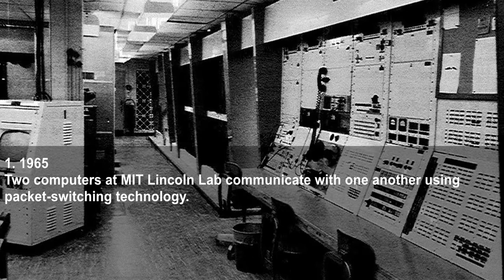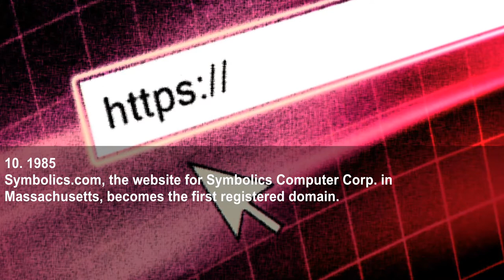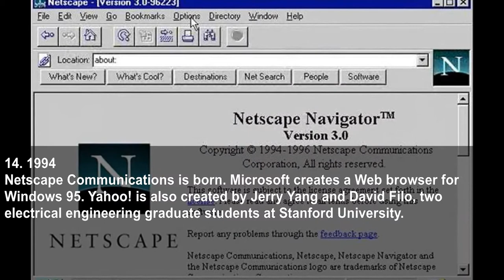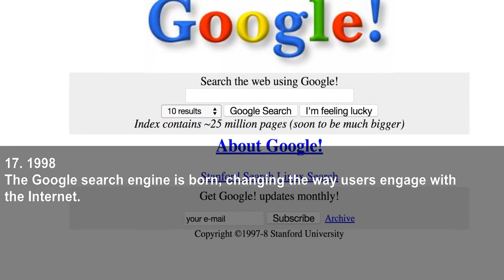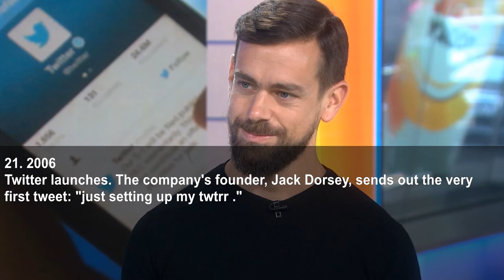24 Important Dates That Shaped The New Web Of Things History